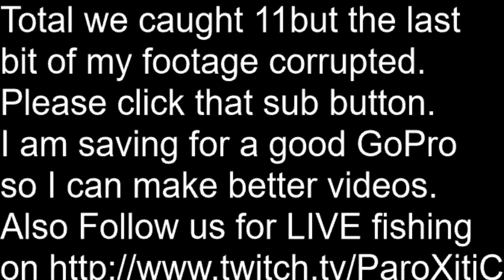HOW TO Catch Trout Using Jerk Baits Watauga River DUO Spearhead Ryuki 38s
The last bit of my VOD corrupted but still was able to capture a few. We caught 11 total, 9 Browns, 2 Rainbows.